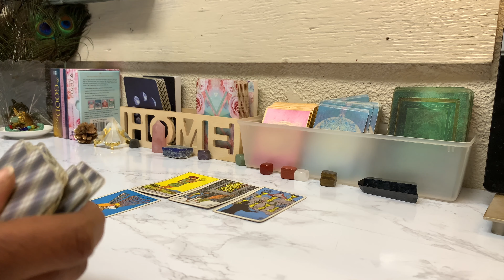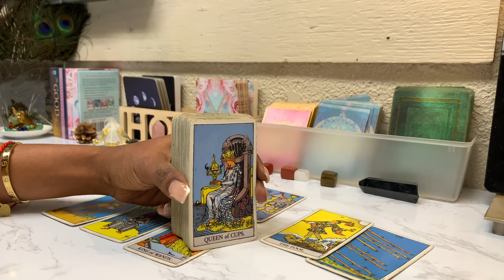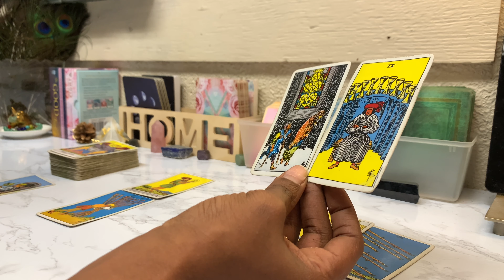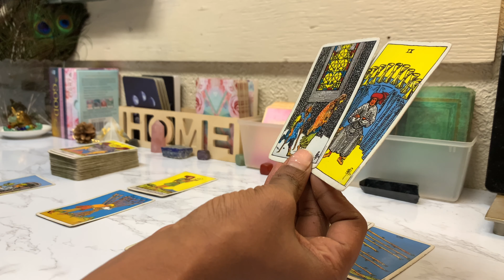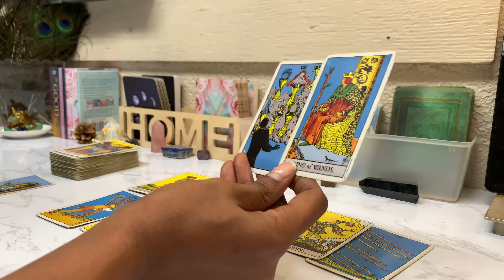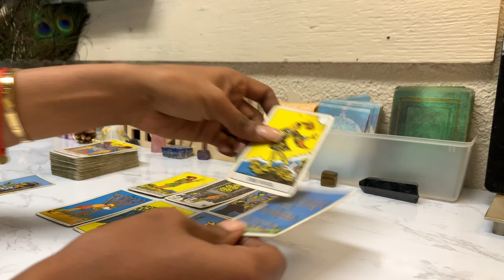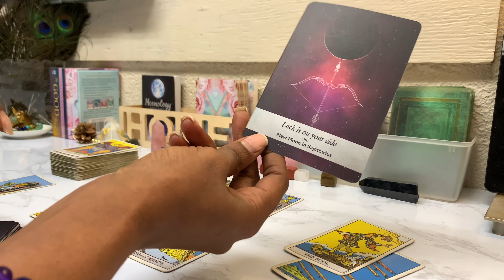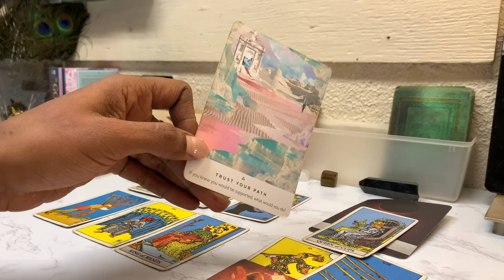ARIES ♈️~AMAZING! Doing Whats Best For You Makes Them Want You Even More!🤩|FebWk1| TAROT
Aries weekly tarot reading | horoscope

(Does not include personal readings)